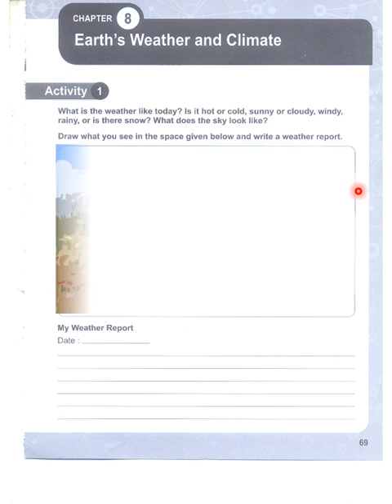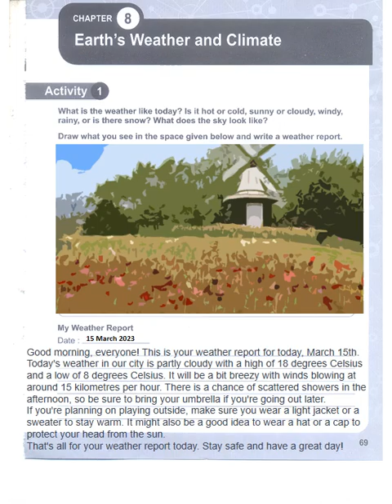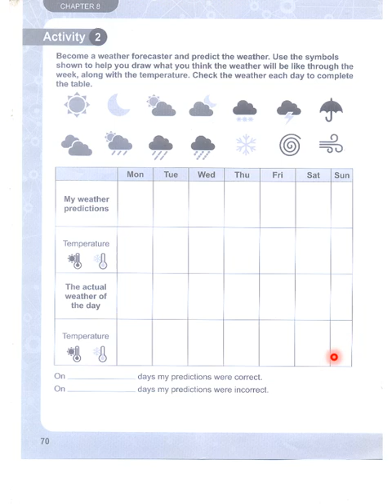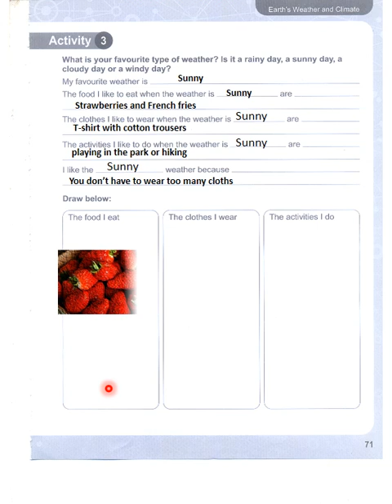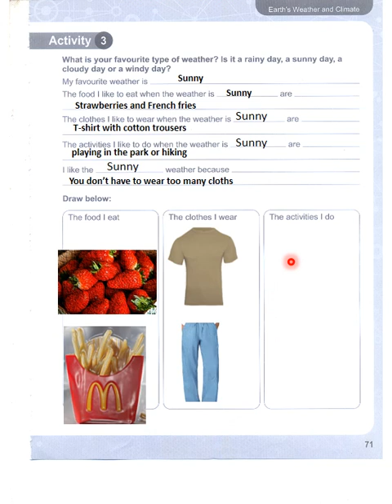Adventures in Science 4 Activity Book 4 Chapter 8 Earth's weather & climate Worksheet page 69,70,71.